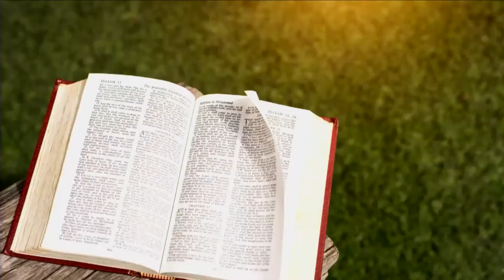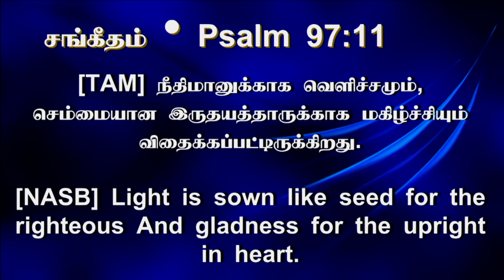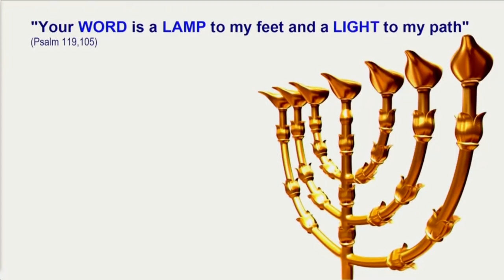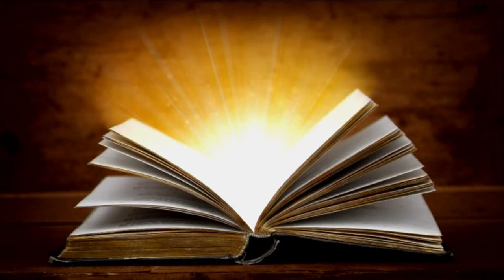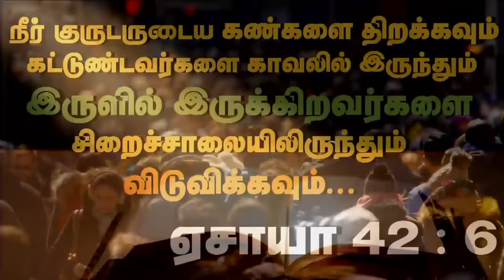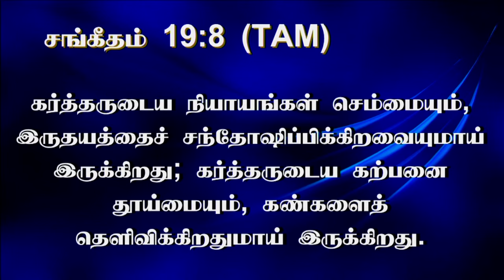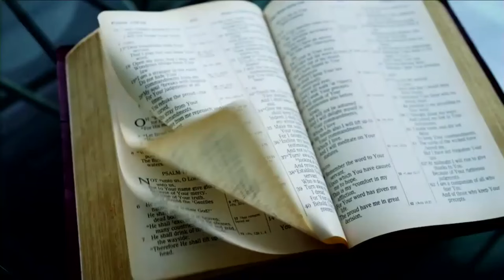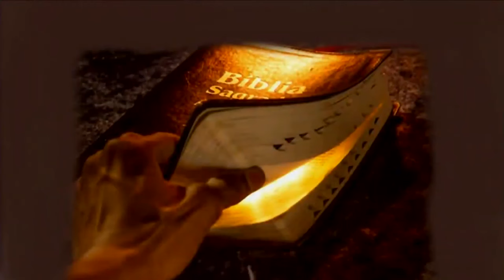27/09/2024 - Friday தேவன் தமது வார்த்தையாகிய ஒளி இருள் சூழ்ந்த உலகத்தில் பிரகாசிக்க விரும்பினார்!